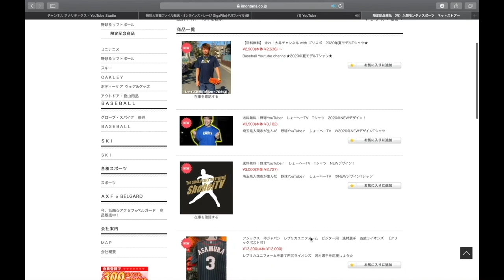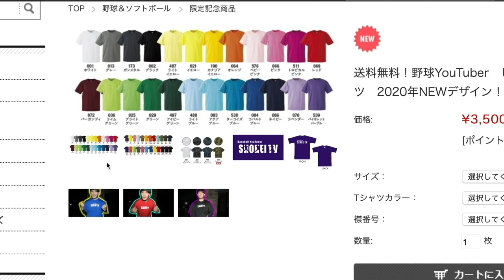【野球遊び】野球ゴルフをYouTuberたちとチャレンジ！バットコントロールバトル！勝つのはあの人。